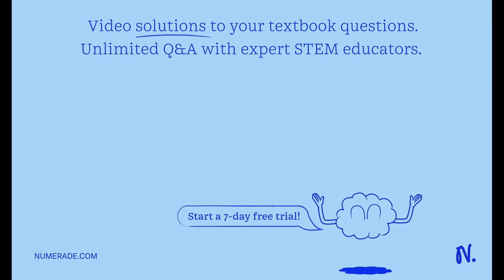Use the table below to compare DNA and RNA, two types of nucleic acids (Note: this information can …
Use the table below to compare DNA and RNA, two types of nucleic acids (Note: this information can be found in the second notes packet for Unit 6.) DNA RNA Number of Strands Nitrogen Bases Sugars 14. Where is DNA found in a eukaryotic cell? Lutls

Join Numerade today at:
TheCentralDogma:UnderstandingGeneExpression